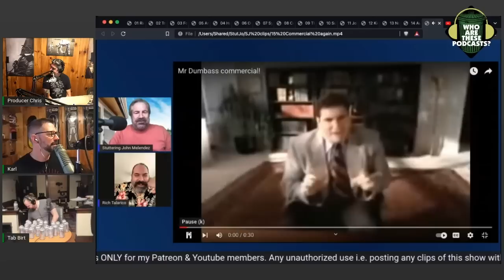Stuttering John Holds His Guest Hostage (w/ Tab Birt)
Stuttering John continues to make the mistake that he's still in show business. In order keep up the charade, John has to continually brag about his accomplishments to his guests. It's borderline sociopathic. This week comedy writer and actor Rich Talarico is the most recent victim.

We're live in New York City on October 15th, get tickets

This is an excerpt from "Who Are These Podcasts?" episode 343 - "The Deep Dive (Revisited)"